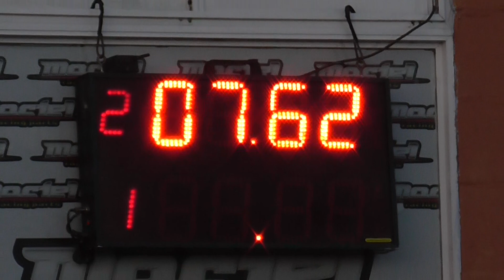24/03/2019 El canal de todos autodromo de Avellaneda